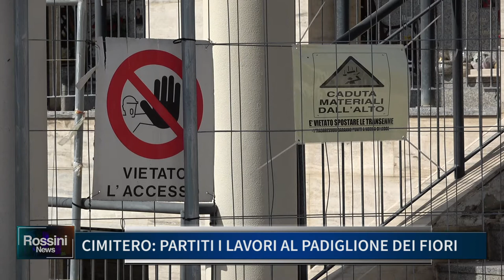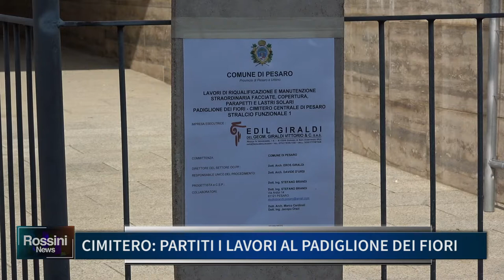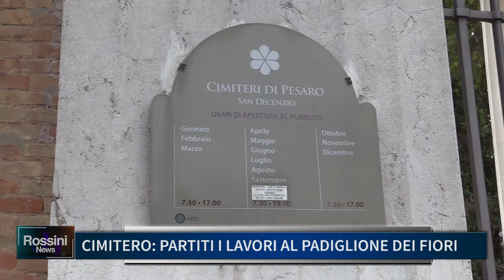CIMITERO, PARTITI I LAVORI AL PADIGLIONE DEI FIORI